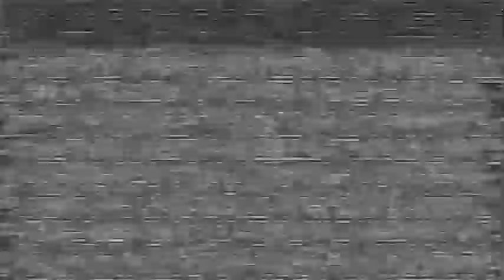scirocco - Seuman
※ノイズギター注意

楽曲内の全ての音は1本のギターから出た音を加工したものです